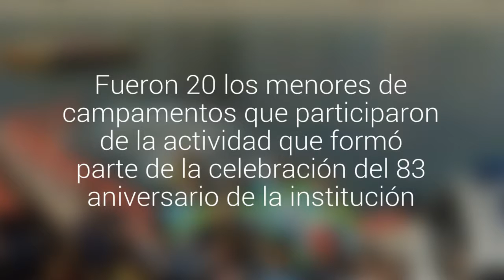Niños disfrutaron de una entretenida jornada de pesca junto a la PDI Antofagasta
Fueron 20 los menores de campamentos que participaron de la actividad que formó parte de la celebración del 83 aniversario de la institución.